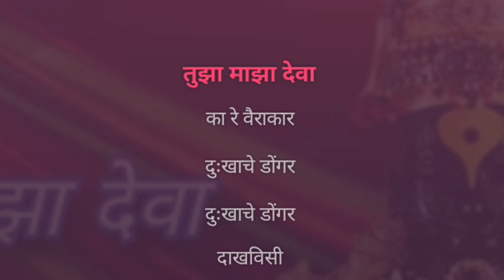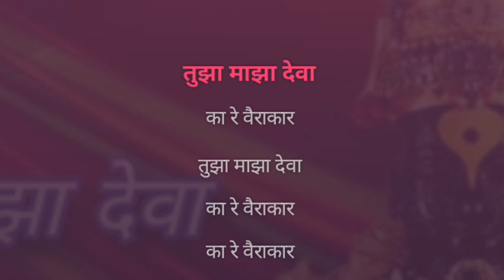Tujha Majha Deva Ka Re Vairakar | Karaoke Track | तुझा माझा देवा का रे वैराकार | Suresh Wadkar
तुझा माझा देवा का रे वैराकार...

Karaoke Track

अभंग :- संत नामदेव महाराज

गायक :- पं. सुरेश वाडकर

Song Lyrics :-

तुझा माझा देवा

का रे वैराकार

तुझा माझा देवा

का रे वैराकार

दुःखाचे डोंगर

दुःखाचे डोंगर

दाखविसी

दाखविसी

तुझा माझा देवा

का रे वैराकार

तुझा माझा देवा

का रे वैराकार

~`ꪜⱤᏰ ~.ᵗʳᵃᶜᵏˢ ~

बळे बांधोनिया

देशी काळा हाती

बळे बांधोनिया

देशी काळा हाती

ऐसे काय चित्ती

ऐसे काय चित्ती

आले तुझ्या

आले तुझ्या

तुझा माझा देवा

का रे वैराकार

तुझा माझा देवा

का रे वैराकार

~`ꪜⱤᏰ ~.ᵗʳᵃᶜᵏˢ ~

आम्ही देवा तुझी

केली होती आशा

आम्ही देवा तुझी

केली होती आशा

आम्ही देवा तुझी

केली होती आशा

बरवे ऋषिकेशा

बरवे ऋषिकेशा

कळो आले

कळो आले

तुझा माझा देवा

का रे वैराकार

तुझा माझा देवा

का रे वैराकार

नामा म्हणे देवा

करा माझी कीव

नामा म्हणे देवा

करा माझी कीव

नामा म्हणे देवा.

आ आ आ आ आ

आ आ आ आ आ आ आ

नामा म्हणे देवा

करा माझी कीव

नामा म्हणे देवा

करा माझी कीव

नाहीतरी जीव

नाहीतरी जीव

घ्यावा माझा

घ्यावा माझा

तुझा माझा देवा

का रे वैराकार

तुझा माझा देवा

का रे वैराकार

दुःखाचे डोंगर

दुःखाचे डोंगर

दाखविसी

दाखविसी

तुझा माझा देवा

का रे वैराकार

तुझा माझा देवा

का रे वैराकार

का रे वैराकार

का रे वैराकार

~`ꪜⱤᏰ ~.ᵗʳᵃᶜᵏˢ ~

Declaration :-

All credits and rights reserved by :- Sant Namdev Maharaj, Suresh Wadkar and the Owners and the Creators.